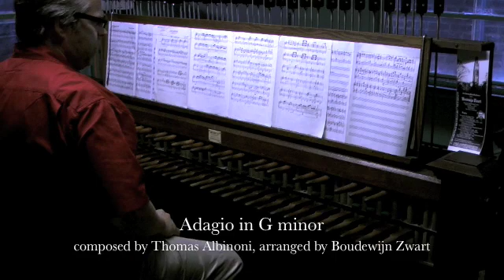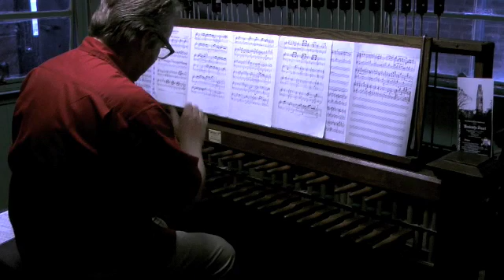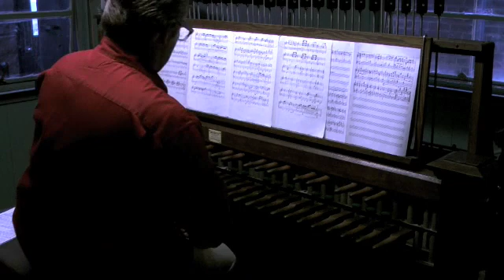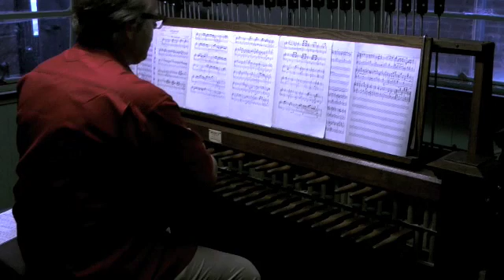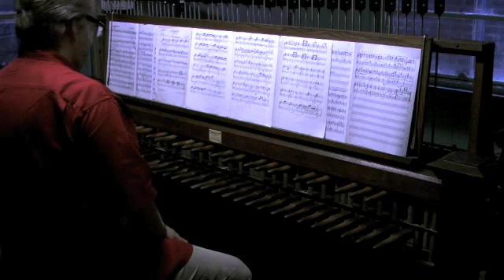Summer Concert Series 2010: Boudewijn Zwart | Adagio in G minor (Albinoni)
Boudewijn Zwart at the Yale Memorial Carillon, Harkness Tower

Yale University Guild of Carillonneurs, Summer Concert Series 2010